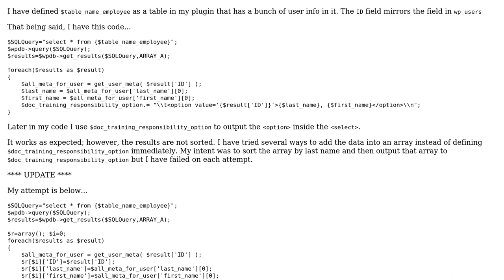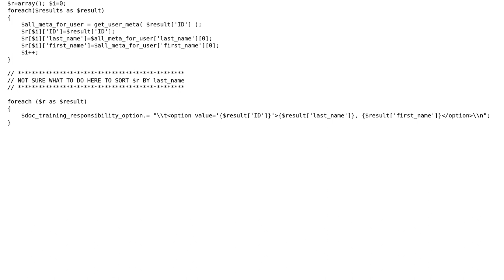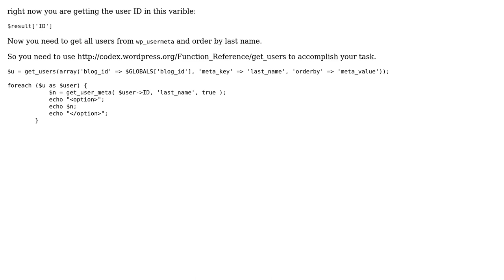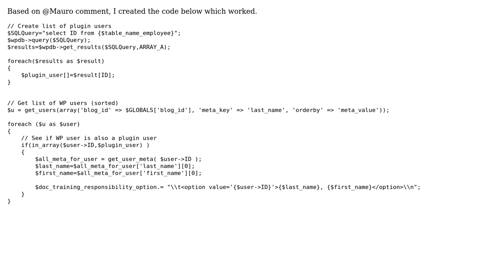Wordpress: Sort usermeta data when using get_user_meta() (2 Solutions!!)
Wordpress: Sort usermeta data when using get_user_meta()

With thanks & praise to God, and with thanks to the many people who have made this project possible! You are responsible for your own actions.